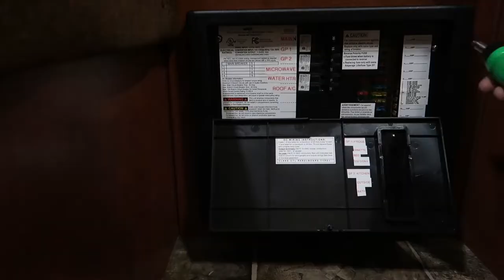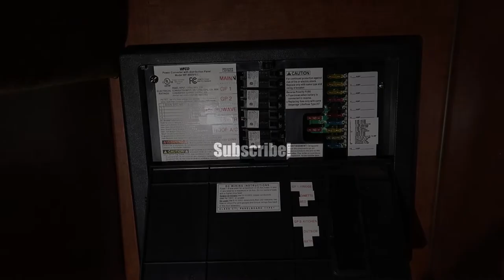Re-wiring or Disabling the Converter (Charger) in your RV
This video shows how I moved the AC power wire for the converter to its own circuit breaker.  The purpose for doing this is so I can turn off the converter once I install an inverter/charger, but keep the converter in place as a backup charger.

Another reason to want to turn off the converter is if you are running a small generator to power the A/C.  In this instance, it's best to turn off all non-essential loads so the A/C has a better chance of running on the small generator.

Another option is to disconnect the power wire for the converter.

My planned installation of the inverter will be to have it power the entire electrical panel.  We don't want the converter being powered from the inverter.

The Amazon links above are affiliate links and any purchase you make using them supports my channel at no extra cost to you, and helps fund future motorcycle and camping adventures!

We are not RV or Motorcycle experts and are not making recommendations. We share our opinions and what works for us, but you should do your own research and make your own decisions before undertaking projects described in our videos.